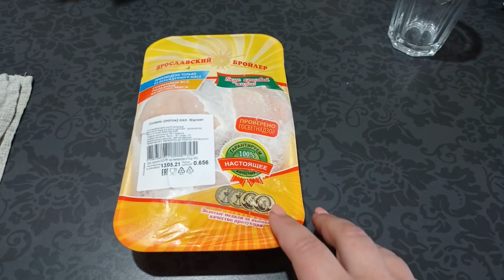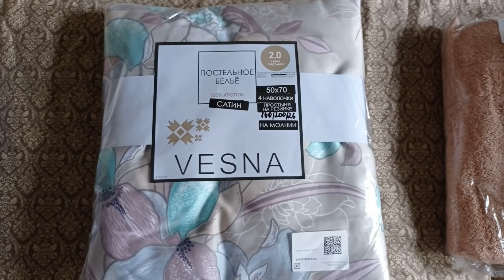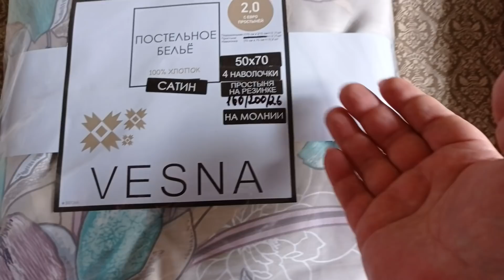НЕОБХОДИМО БЫЛО ЭТО СКАЗАТЬ/НАШИ ПЛАНЫ НА БЛИЖАЙШЕЕ ВРЕМЯ/МОЙ ЗАКАЗ ИЗ ВАСИЛЬКА/ВЫБИРАЕТ СЕРЬГИ/ВЛОГ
ღ▬▬▬▬▬▬▬▬▬▬▬▬ஜ۩۞۩ஜ▬▬▬▬▬▬▬▬▬▬▬▬ღ

Возникло желание помочь каналу?!